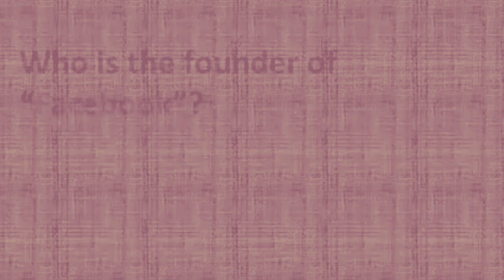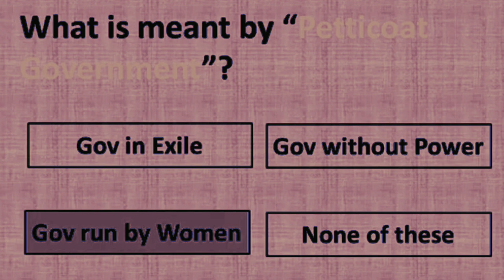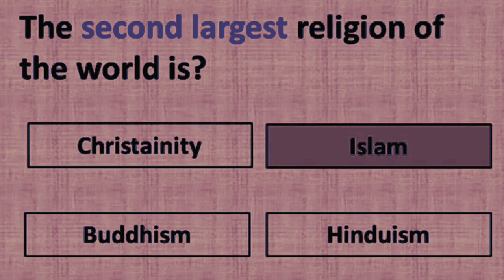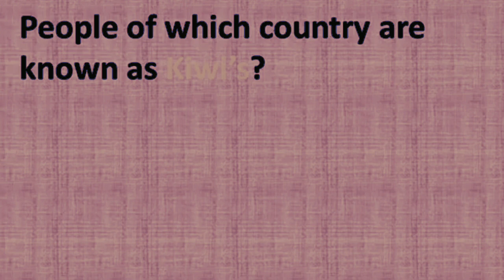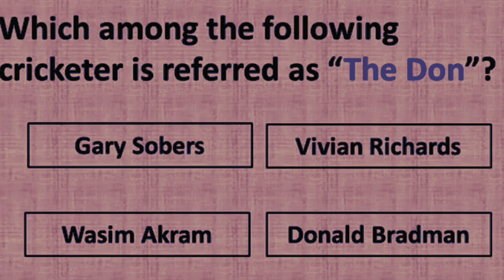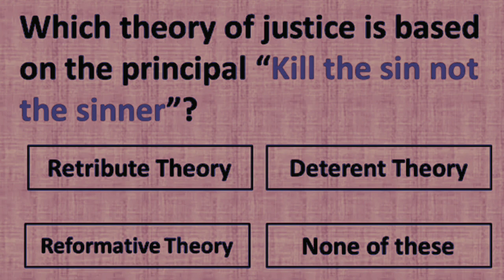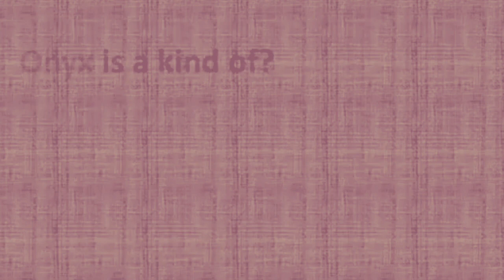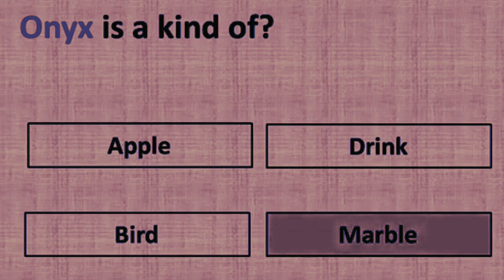Q#14: NTS Solved MCQS// most repeated in NTS in 2023 // must watch before any Test// top 20 repeated